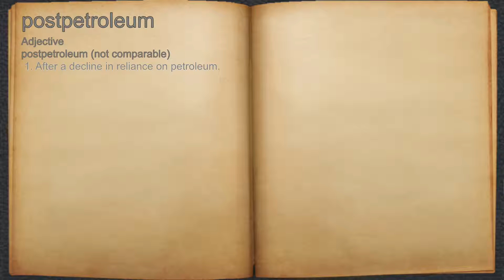What does postpetroleum mean?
A spoken definition of postpetroleum.

Intro Sound:
Typewriter - Tamskp